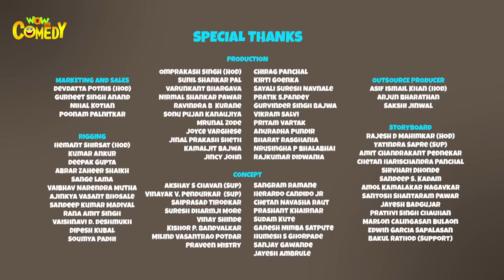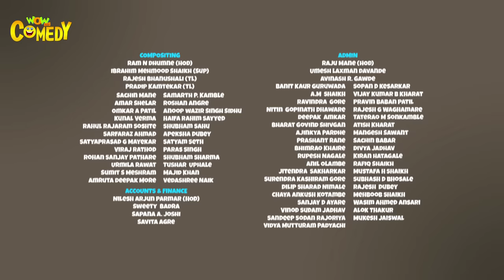Chacha Bhatija Cartoon in Hindi | Bubble Gum Gubbara | Ep 84 | New Cartoons | Wow Kidz Comedy